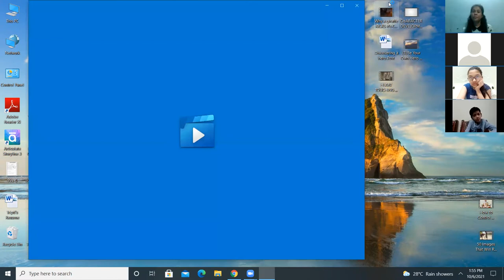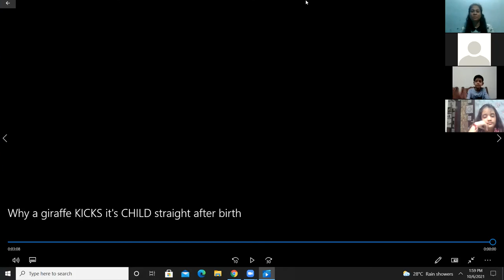FREEDOM FROM THE FEAR OF REJECTION | CLASS VII (06.10.2021) YV